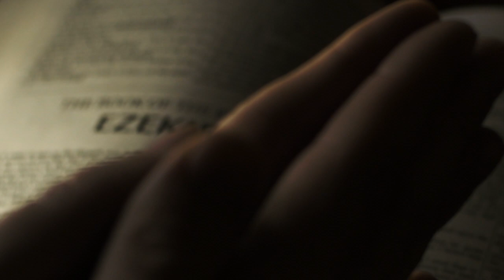Ave Maria (Hail Mary)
By Franz Biebl

Franz Biebl's "Ave Maria" is a renowned choral composition that has touched the hearts of listeners around the world. Written in 1964, this piece combines elements of Gregorian chant with lush harmonies and intricate vocal textures, creating a sublime musical experience. With its serene beauty and profound spirituality, "Ave Maria" has become a beloved staple in the repertoire of choirs and vocal ensembles. The exquisite interplay of voices and the reverent atmosphere it evokes make this composition a cherished gem that continues to inspire and uplift both performers and audiences alike.

In 2015, you had the privilege of singing Franz Biebl's Ave Maria with a men's choir, and the experience was both magical and challenging. The technical abilities of the singers added a certain laboriousness to the performance, yet the overall result was awe-inspiring. Fast forward to 2017, and you found yourself singing this piece once again, but this time with a stronger men's choir. The magic of the music intensified as the singers delivered a seamless rendition, able to sustain the entire piece in a single sitting.

What truly captivated you about Franz Biebl's Ave Maria were the enchanting chord progressions and harmonies. The composition beautifully weaves together two mini ensembles engaging in a musical dialogue, complemented by three captivating solo passages. The intricate interplay and the way the parts intertwine left a lasting impression on you. You made a personal vow to challenge yourself one day, aspiring to sing all the solo sections, the trio ensemble, and the main choir parts.

In your recording, you strategically positioned the trio on the right side, the main choir on the left, and the three solo parts occupying the left, right, and center. This arrangement allowed for a unique and immersive listening experience, bringing out the full potential of the piece's intricate dynamics and vocal interactions.

Angelus Domini nuntiavit Mariae
et concepit de Spiritu Sancto.
(The Angel of the Lord announced to Mary
And she conceived by the Holy Spirit.)

Maria dixit:
Ecce ancilla Domini
Fiat mihi secundum verbum tuum.
(Mary said:
Behold the handmaiden of the Lord.
Do to me according to your word.)

Et verbum caro factum est
Et habitavit in nobis.
(And the Word was made flesh
And dwelt among us.)

Sancta Maria, ora pro nobis
nunc et in hora mortis nostrae.
Amen.
pray for us now and at the hour of our death.
Amen.)